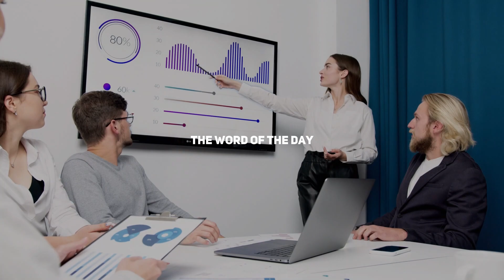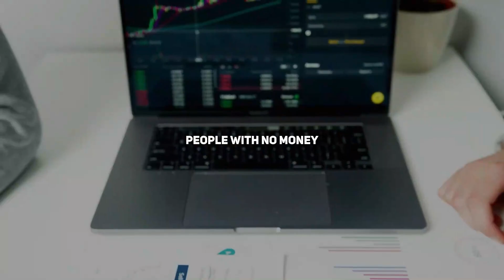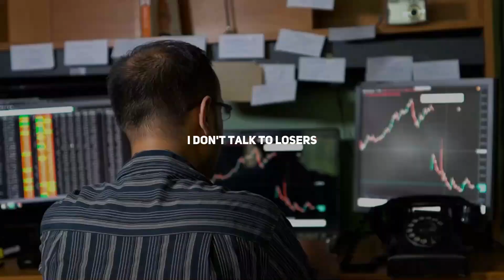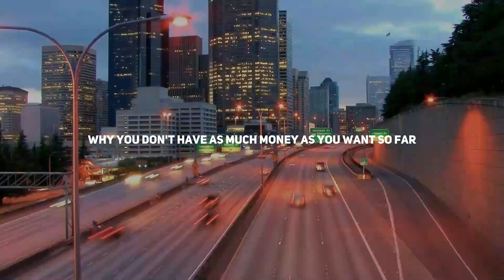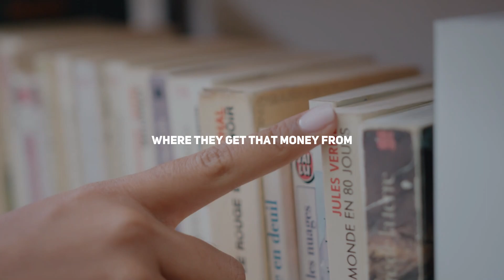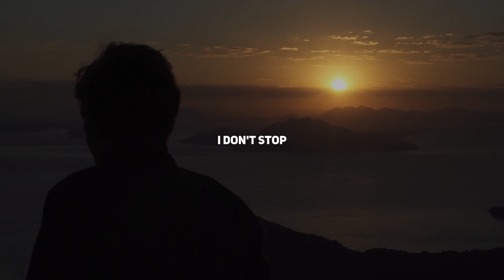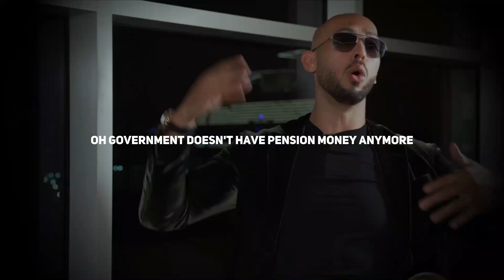ANDREW TATE The Three Secrets to Financial Success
Welcome to "The Three Secrets to Financial Success" with Andrew Tate! In this series, Andrew will share with you the three crucial keys to unlocking your earning potential and achieving financial freedom.

By implementing these strategies and techniques, you will be well on your way to maximizing your income and building long-term wealth.

Don't miss out on these valuable insights and tips from one of the leading experts in personal finance and success. Tune in now to start your journey towards financial success!

Activate You’r Internal “WEALTH DNA” To Attract Monet To You Effortlessly Starting as Soon As Soon As Today FIND OUT MORE Click The Link For More Info.